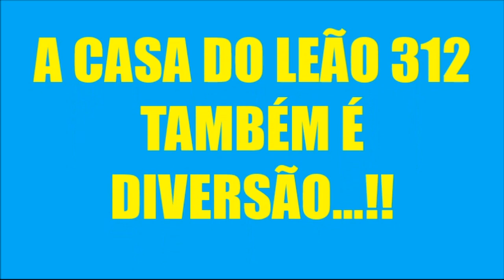290-MISTER MANEL FAZENDO A MESA DE SUA COZINHA....